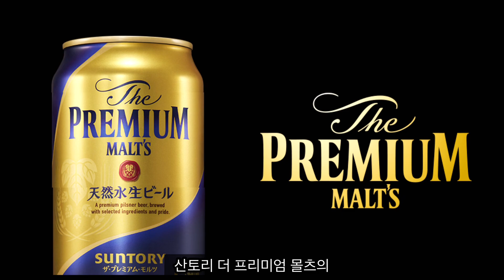일본인들이 에일마저 탐내기 시작했다.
마시기 전에 보면 좋을 맥주 이야기.
산토리 카오루 에일 마시면서, 산토리 카오루 에일 이야기 하기!

[ 판매처 : 이마트 / 판매금액 : 3000원 ]